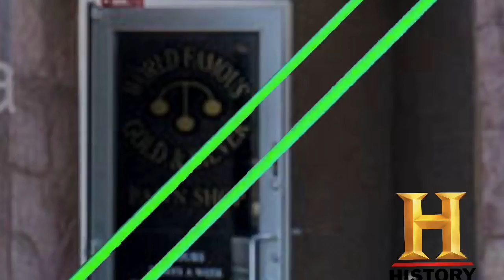Drake and Josh can’t enter The Pawn Shop